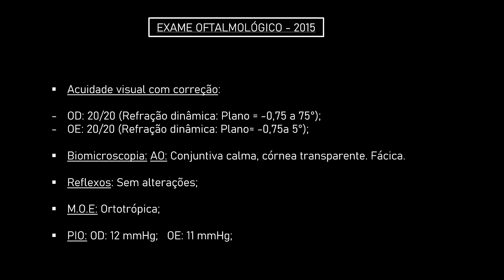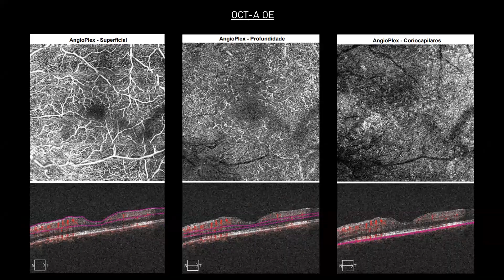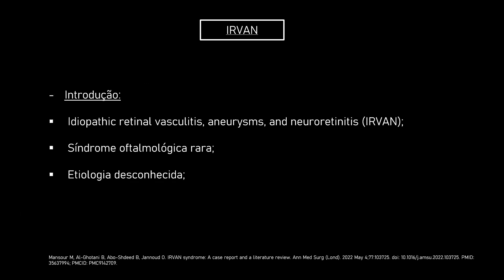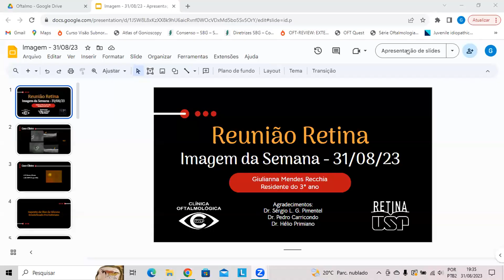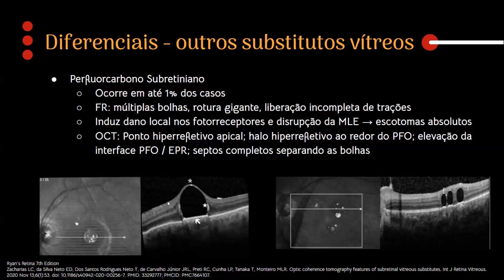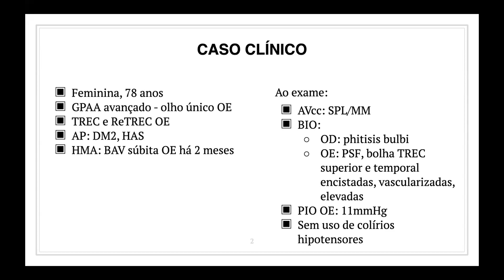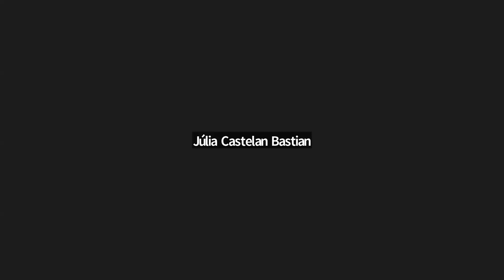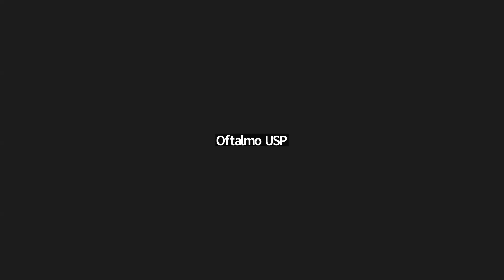Reunião Retina - 31.08.23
Caso Clínico - Dra Gabriela Pinto - Fellow - IRVAN
Imagem - Dra Giulianna Recchia - R3 - Óleo de Silicone Emulsificado Pré Retiniano
Artigo - Dr Gustavo Huth - R1 - "Four-Year Visual Outcomes in the Protocol W Randomized Trial of Intravitreous Aflibercept for Prevention of Vision-Threatening Complications of Diabetic Retinopathy"
Caso Cirúrgico - Dra Julia Bastian - Preceptora